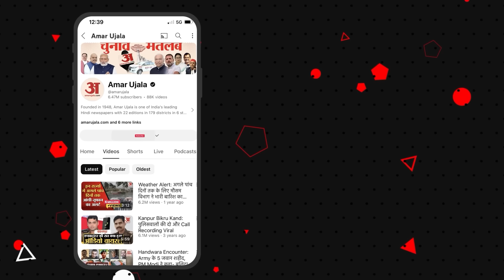Weather Forecast 20 July 2024: देखिए क्या है आपके यहां मौसम का हाल | Amar Ujala